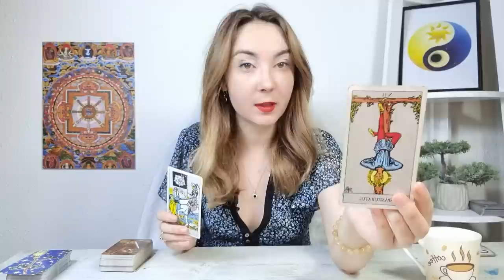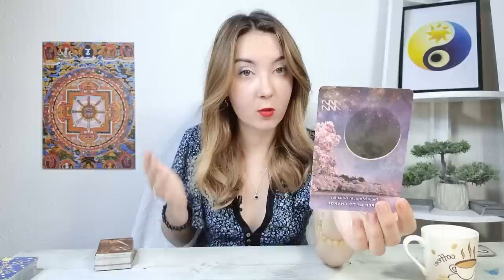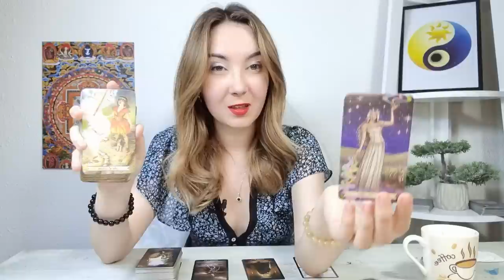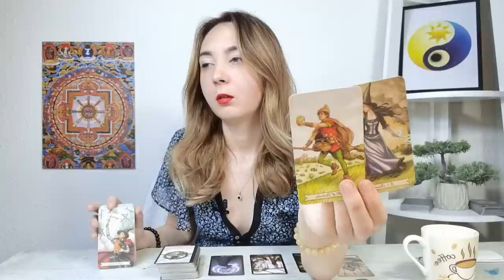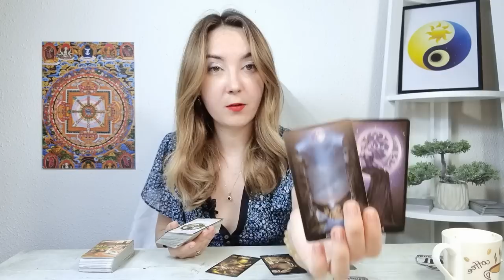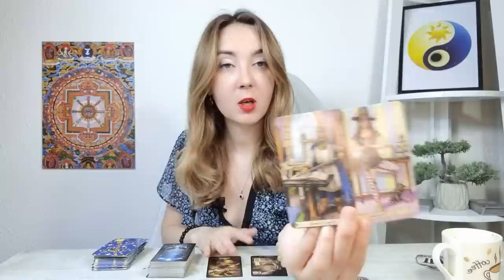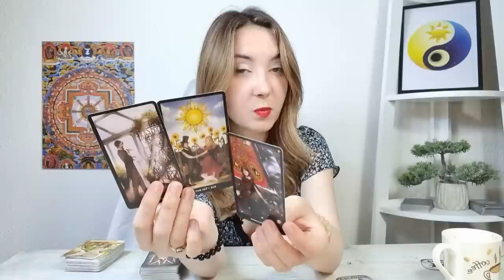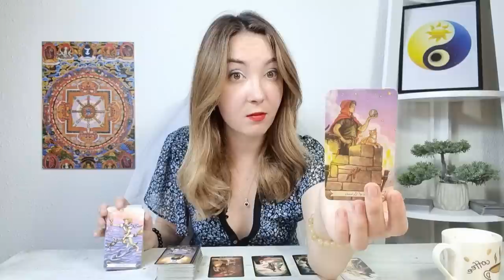𝗟𝗨𝗡𝗜 🔮 𝟭𝟯 𝗜𝗨𝗡𝗜𝗘 🍀 𝗧𝗔𝗥𝗢𝗧 𝗭𝗜𝗟𝗡𝗜𝗖 𝗣𝗘 𝗭𝗢𝗗𝗜𝗜 ♈♉♊♋♌♍♎♏♐♑♒♓